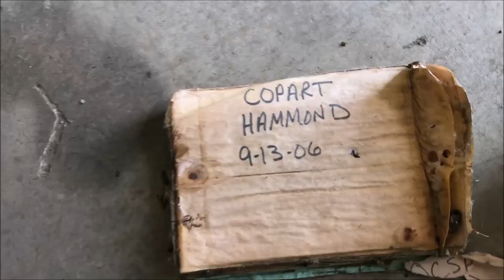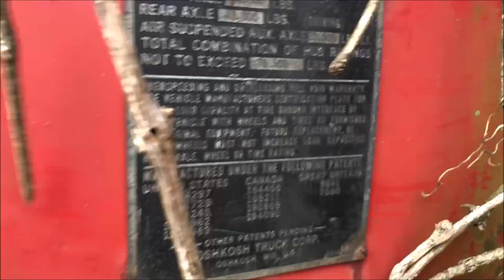Chase Street Auto Wreckers (Deserted) Junkyard in Gary, Indiana